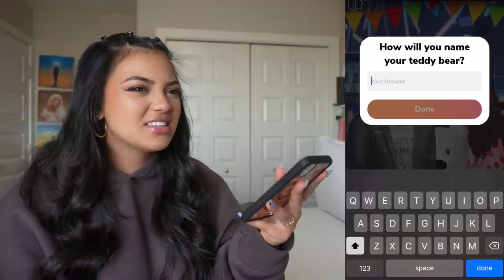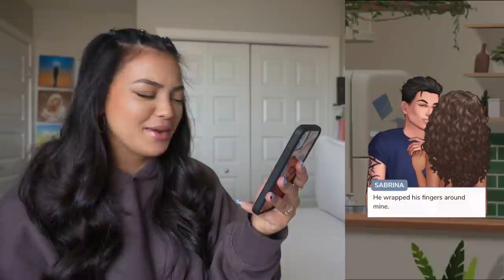PLAYING EPISODE | DOUBLE DATE